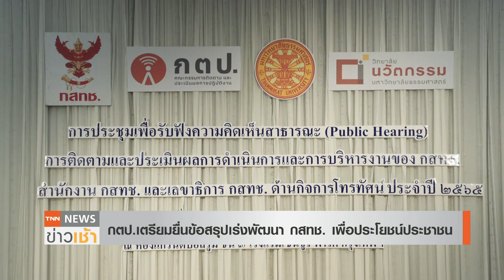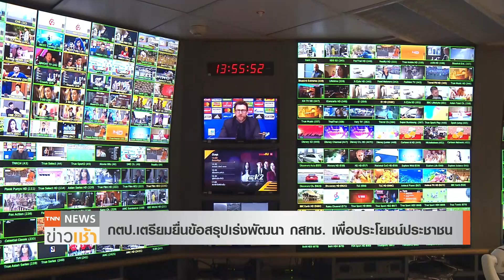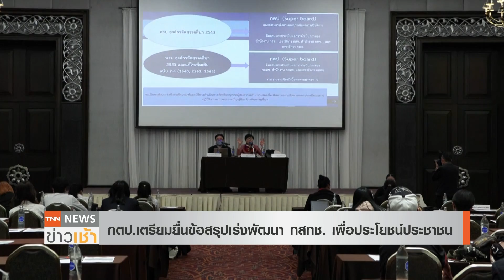กตป.เตรียมยื่นข้อสรุป เร่งพัฒนา กสทช.เพื่อประโยชน์ประชาชน l TNN News ข่าวเช้า l21-12-2022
กตป. ผนึกกำลัง กสทช. และ มหาวิทยาลัยธรรมศาสตร์ เปิดเวทีรับฟังความเห็นคนกรุงเทพฯ และเตรียมยื่นข้อสรุปต่อรัฐสภา เร่งพัฒนา กสทช. เพื่อสร้างประโยชน์ต่อประชาชน